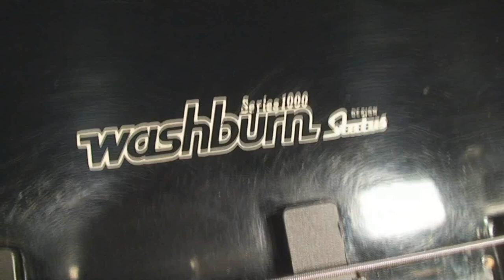Washburn Status Bass Guitar Repair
Crazy Stuff
redesign the wheel ?